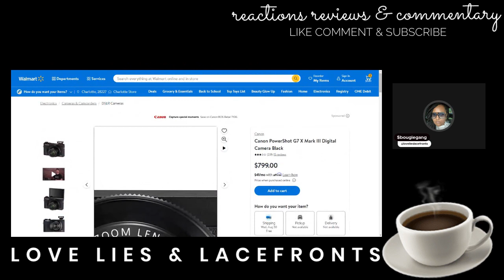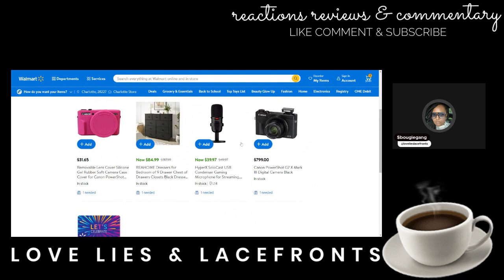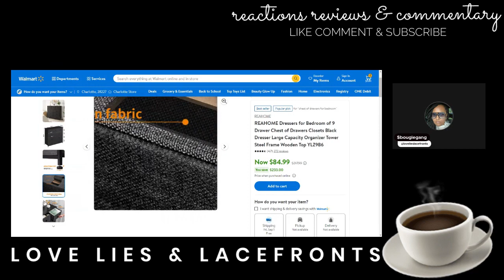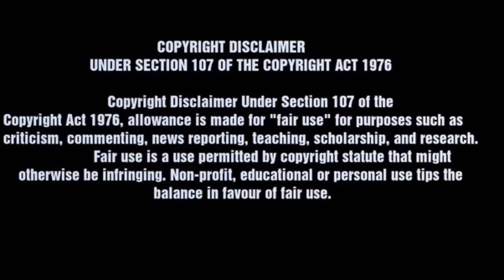MyJazzyLife | CAMERA 📸 NEEDED 👀☕️👀 | DRY BEGGING FOR CANON G7X III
CAMERA 📸 NEEDED 👀☕️👀 MYJAZZYLIFE | DRY BEGGING FOR CANON G7X III

Relationship | Financial | Social Media |Career

Youtuber GIRLTALK REACTION commentary Updates Youtuber & Celebrity